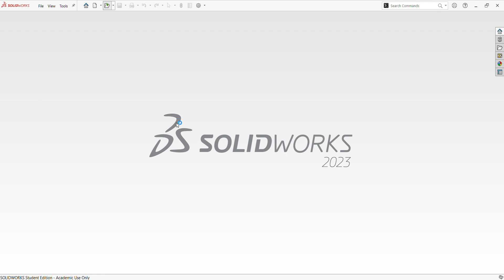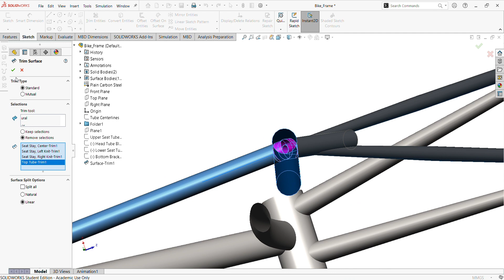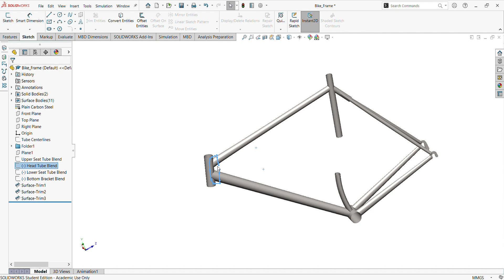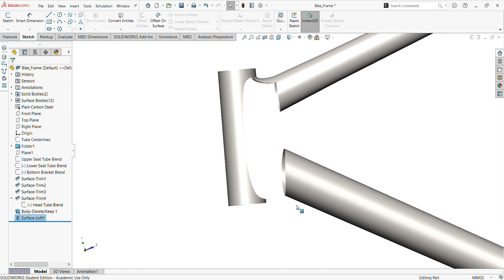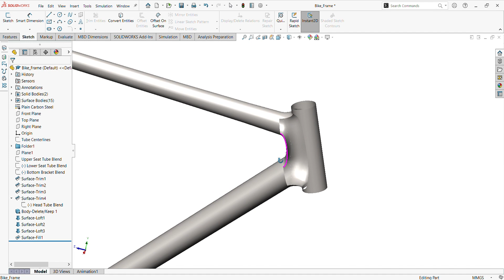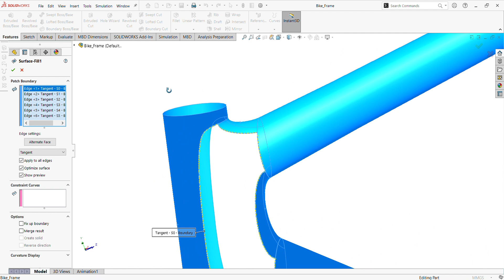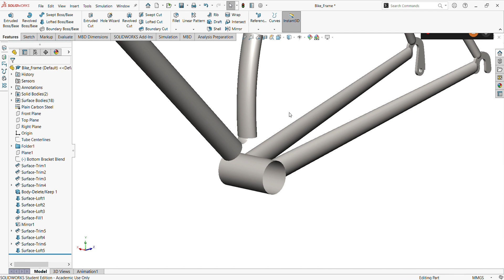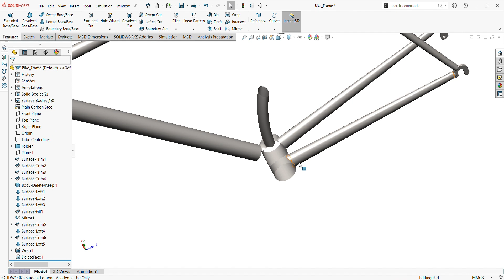SOLIDWORKS TUTORIAL 8 - Bike Frame cleaning up geometry and fixing welding fillets Part 1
This SolidWorks tutorial delves into the intricacies of adding filleted parts in surface design. It covers essential features like surface trims, face delete, wrap, and scribe, providing valuable insights to help achieve your design intentions.